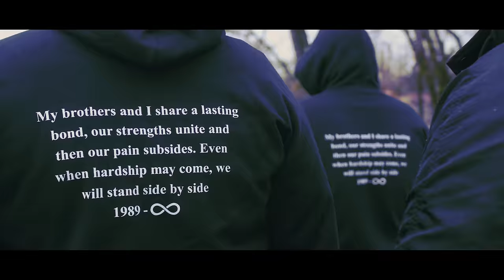VEERA (Official Video) | Inder Singh Ft.TBM | Harry Brar Tribute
Hustle Records Presents:

Song -  Veera
Singer - Inder Singh
Lyrics - Inder Singh
Director - Harman Aujla
Executive Producer - Andrew Kochhar
Production - Harry Brar's Family & Friends
Mastering - Dj Hark
Editing -  Raincity Entertainment

This project was created in memory of our brother Harry Brar, who lost his life after being involved in a motor vehicle accident on June 16, 2018. Harry Brar was born and raised in New Westminster, British Columbia into a large loving family. He was a loving son, brother and uncle. He will be dearly missed by all and will be remembered through this tribute video. May Harry Brar rest easy and forever bless us from above.